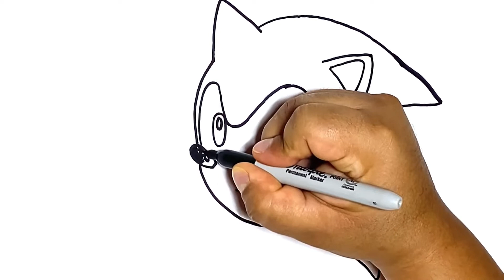Como dibujar a Sonic paso a paso/ easy draw for kids/ glitter/dibujos fáciles para niños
Como dibujar de forma fácil a Sonic paso a paso usando lápices de colores y diamantina, un dibujo fácil para niños.

How to draw Sonic using glitter, a easy draw for kids.